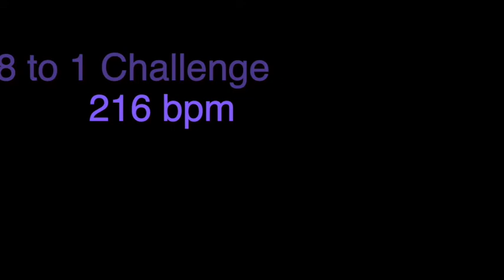8 to 1 Challenge - 216bpm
8 RH singles  8 LH singles
7 RH singles 7 LH singles
1 RH   1 LH

Stay in time with the melody in the synthesiser.